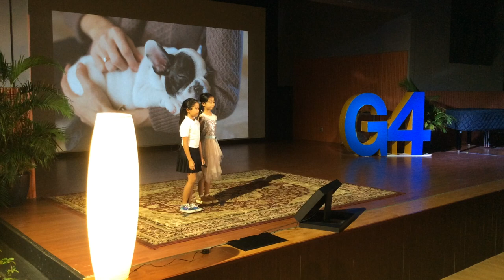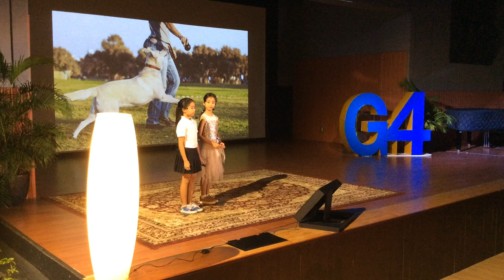Sophia and Kitty